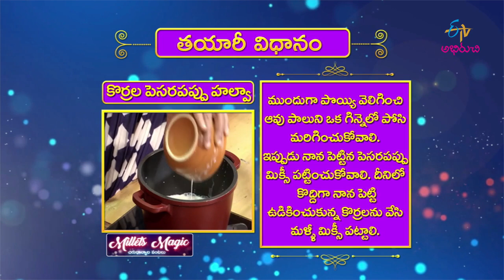Korrala Pesarapappu Halwa | Pesarapappu Halwa in Telugu | Halwa Recipe | Carrot Halwa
The guest brings us the recipe of tasty Korrala Pesarapappu Halwa in which moong dal and foxtail millet is mixed and cooked in milk with necessary ingredients and garnished with dry fruits.